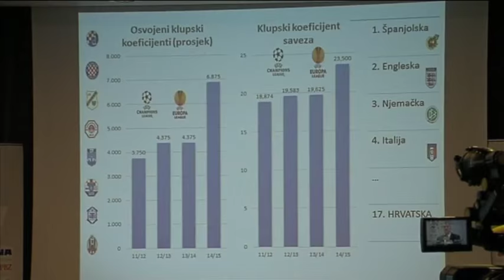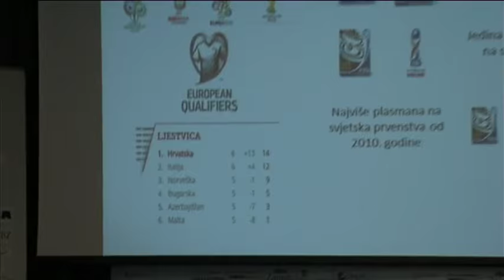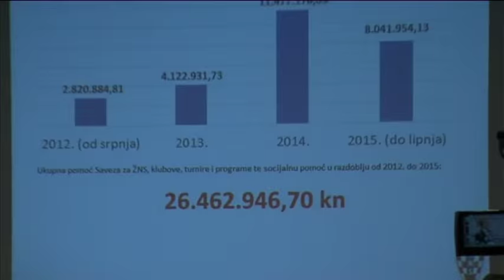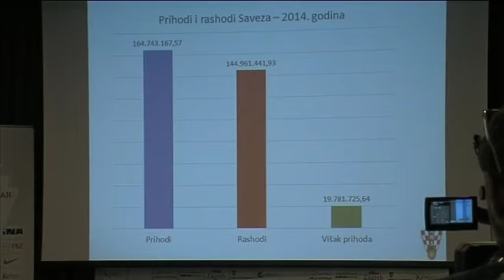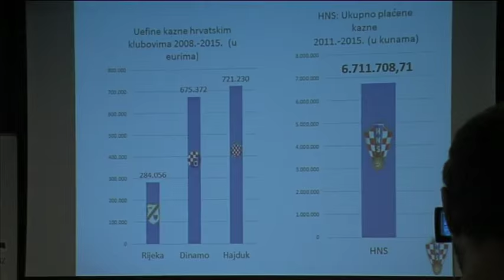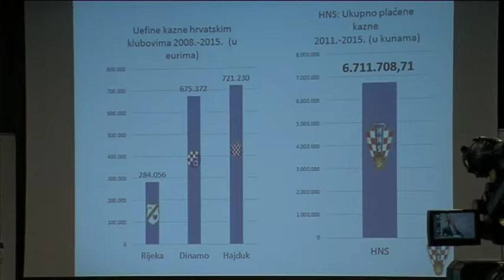Davor Suker zatvorili su nase prijatelje Mamice i Vrbanovica